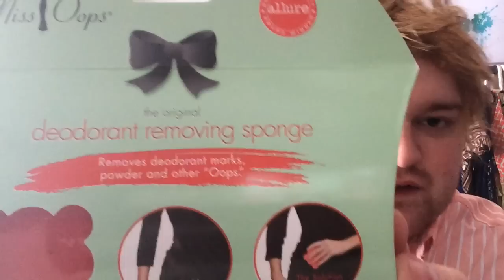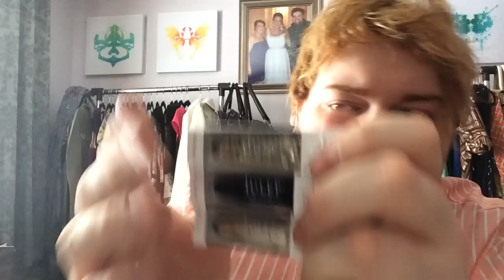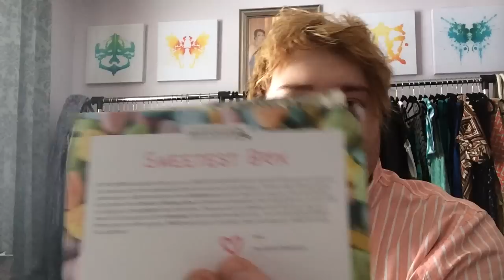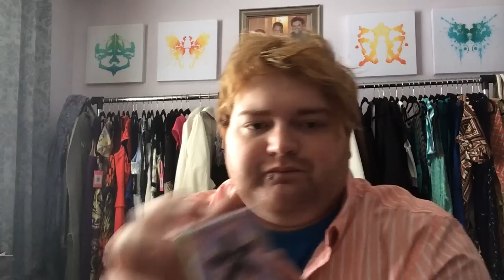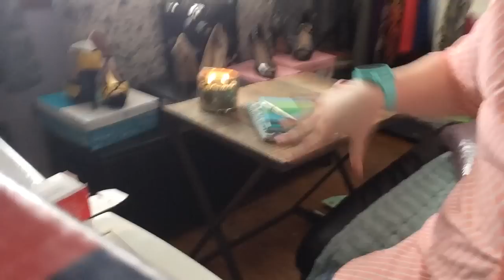RaNdOm UnBoXiNg!!!! Snow day issues.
Hey Tuberlubers!!! How has everyone been? Hopefully amazing and not snowed in the house for the past week like I have been! This started out to be a Nars haul but it ended up just being a random unboxing of some amazing Julep stuff & my first Boxycharm & a few other random tid bits! The mail hasn't arrived in three days so we got a ton of packages but I didn't open them all or you would be watching it all night. I know i'm slow! I need to work on that help!! ha. I will have that Nars haul uploaded as well hopefully tonight. If my internet allows!! I love you guys & gals! Mwuah.

Outfit Info:
Jewelry: Watch Diesel Bracelet Buckle Stores.
Shirt: Both American Eagle
Face: Nothing

Julep Maven!!
First months subscription is free!! That is almost $60 alone!! Worth it just for that! $19 a month after that for amazing and I truly mean amazing nail polishes and beauty products. All made in the USA. Every box is at least a 60 value!! Refer some of your friends to earn free boxes as well!!! Here is my link!!

Hautelook
Here is my event click twice if it doesn't say invited by Matthew cause it does that sometimes, but earn ten bucks for everyone you invite as well, so definitely make sure the Matthew pops up! ha.

Ebates
*Earn major cash back for like every place you shop on the web!!! Generally anywhere from 3-10 percent cash back for every purchase plus a ten gift card after you make you first purchase!! Mine was to target with a purchase from Nordstrom!

*All products were purchased by me like a big kid!!

Thank you guys & gals & everyone else so much!! Comment or Like!!!